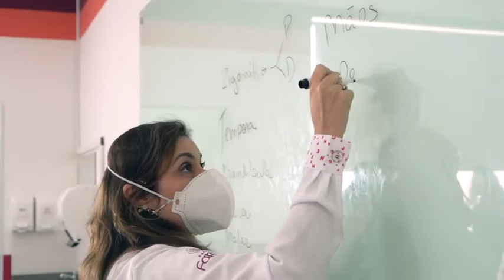DA BIOMEDICINA PARA A ESTÉTICA COM PUGACODE ®️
Jaqueline conta um pouco da sua jornada e migração da biomedicina para a estética para transformar sua vida! Amiga de profissão há muitos anos e hoje posso retribuir para ela o que aprendi.